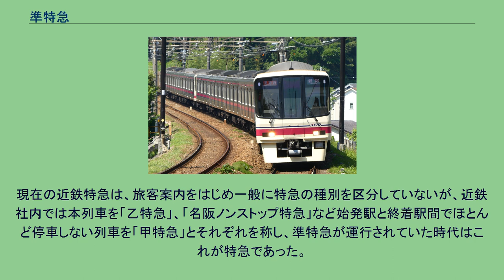準特急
準特急（じゅんとっきゅう）とは、日本の私鉄における列車種別の一つである。
2020年現在、日本の鉄道事業者では京王電鉄の京王線系統（京王線・高尾線・相模原線）のみ運転されている。
かつては、近畿日本鉄道や小田急電鉄でも準特急列車が運転されていた。
1959年に小田急電鉄が、特急と同一の駅に停車するが通常の特急形車両に比べて劣る車両で運行することから初めて設定した。
近畿日本鉄道も1960年に設定し、車両の格差に加えて停車駅を通常の特急よりも多く設定したが5か月足らずで特急に統合した。
小田急も本格的な特急形車両を増備して1963年に特急に統合し、準特急は消滅して長らく途絶えた。
京王電鉄は2001年から、急行と通勤快速の速達化を目的に、特急と急行の中間種別として準特急を設定した。
多くの電鉄会社は同等の列車種別として「快速急行」を用い、「準特急」を用いる事例は僅少である。
京王が運行する準特急は、使用する車種を制限していない。
現在、準特急を運行する京王電鉄が2022年春の改正で当種別を廃止することを発表したため、また準特急は日本から消えることとなった。
2001年3月のダイヤ改定で、新宿駅 - 高尾山口駅間を運行していた急行（平日夕方は通勤快速）を速達化する目的で設定され、当時の特急停車駅に加え分倍河原駅・北野駅に停車した。
2013年2月のダイヤ改定で高尾線の京王片倉駅・山田駅・狭間駅が停車駅に加わり、高尾線内で下位種別の急行と停車駅に逆転現象が生じた。
同時に運転が再開された特急は分倍河原駅と北野駅が停車駅に加わり、京王線内の特急と準特急の停車駅に差がなくなり、準特急は全列車が高尾山口駅発着となり、京王八王子駅発着の準特急は特急に統合されて消滅した。
2015年9月のダイヤ改正で笹塚駅・千歳烏山駅が停車駅に加わり、再び京王線内で特急と停車駅に差が生じ、京王八王子駅発着の列車が復活して同時に相模原線で運転を開始した。
2022年春の改正で特急と統合され廃止予定。
相模原線の準特急運用に就く8000系 2017年 稲城 小田急電鉄は、1953年から運行した料金不要の座席定員列車であるサービス急行を格上げし、1959年から1963年まで週末に特急を補完する列車として運転した。
のちに設定される近鉄や京王の事例と異なり、停車駅の差異よりも特急用車両の絶対数不足と車内設備の格差によるものであった。
新宿駅 - 小田原駅間が無停車で、車両はセミクロスシート車の2320形及び特急から格下げ改造された2300形を使用した。
当該車両は、準特急が運行されない平日は料金不要の一般列車に充当されたが、特急にロマンスカーNSE 3100形が導入されてロマンスカーSE 3000形と合わせて増発が可能となり廃止された。
近畿日本鉄道は1960年1月20日のダイヤ変更で、主要駅に停車駅する準特急列車を設定したが、6月15日に種別を特急へ統合して準特急を廃止した。
設定当時の準特急は小田急電鉄と同様に、10000系・2250系・6421系・6431系などのやや設備が劣る車両が使用された。
現在の近鉄特急は、旅客案内をはじめ一般に特急の種別を区分していないが、近鉄社内では本列車を「乙特急」、「名阪ノンストップ特急」など始発駅と終着駅間でほとんど停車しない列車を「甲特急」とそれぞれを称し、準特急が運行されていた時代はこれが特急であった。